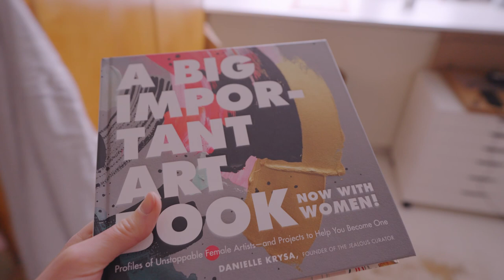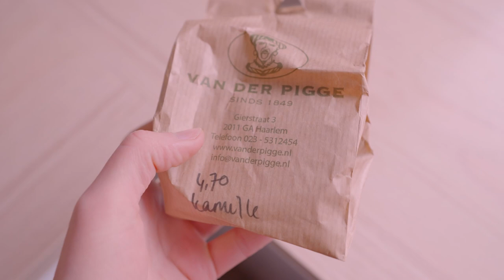10 Minute Art Exercise For Immediate Stress Relief & Feeling Peaceful and Calm Again ✨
Today we are going to create a textured abstract artwork with natural materials that you can find in your home. This project will awaken your senses. Focussing on your senses while creating art, helps you to be present in the moment while making something beautiful.

I hope this project was a calming experience for you!

We have made it through the winter my friend! Spring is finally here again (in the Netherlands).
That also means that I finished my series of 'No More Winter Blues' tutorials. I really hope you enjoyed them and that they have helped you to find joy, light and wonder during the dark days of winter.

Whenever you feel the need to get creative again but you don't know where to start: those tutorials are here for you to inspire you, to connect with natural materials and yourself.

0:00 Preparations
2:24 The Sound of Seeds
3:13 Let's Make Them Stick
7:04 Endresult